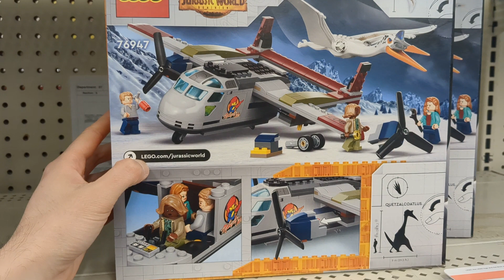Lego Jurassic Park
Lego Jurassic park set very cool. Lego 76947